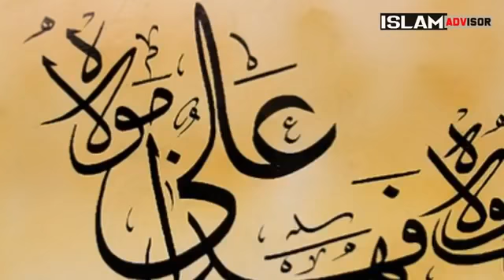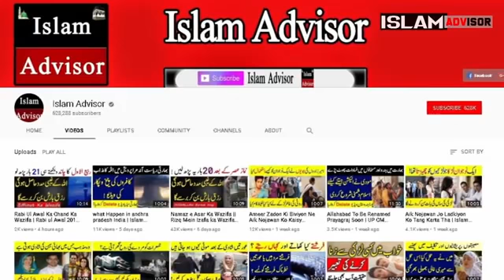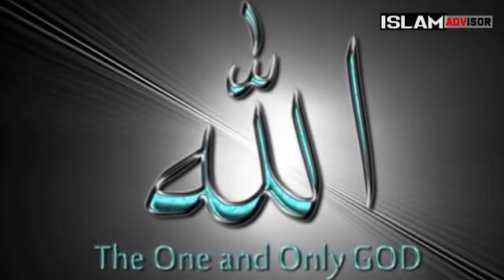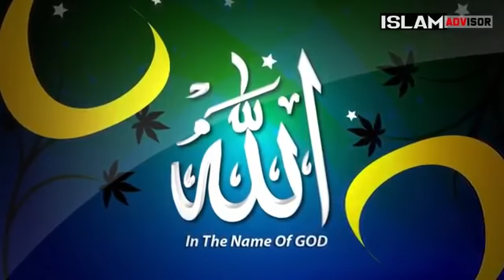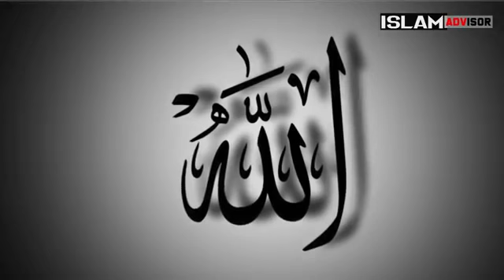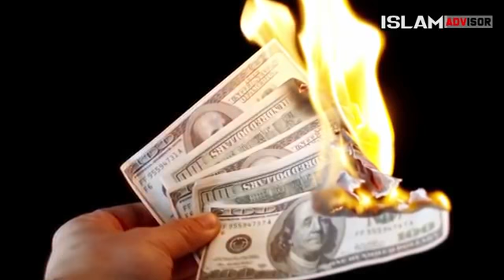7 Kam Jis Sa Insaan Tabah o Barbad Ho Jata Ha Hazrat Ali R A Ka Farman Islamic Quotes Saying